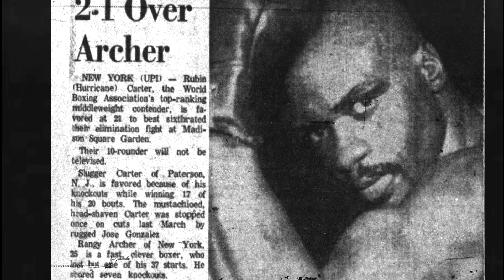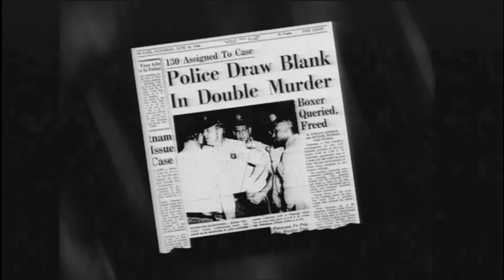Covering Rubin ''HURRICANE'' Carter vs. JOEY ARCHER Oct 25th 1963 MSG NON-TELEVISED BOUT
Was a Split Decision loss for Hurricane.
A lot of Carter’s losses could’ve gone either way. This man was fierce.